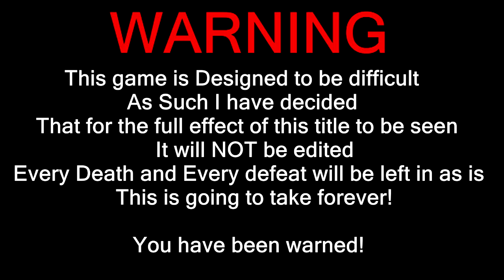SINISTER BURDEN | Sekiro: Shadows Die Twice - Part 32 Walkthrough Gameplay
Side Note: I got Extremely luck with the Armored Warrior, you do have to knock him off the bridge!

Explore late 1500s Sengoku Japan, a brutal period of constant life and death conflict, as you come face to face with larger than life foes in the dark and twisted world of Sekiro: Shadows Die Twice. As a Shinobi, or ninja, you will unleash an arsenal of deadly prosthetic tools and powerful ninja abilities while you blend stealth, vertical traversal, and visceral head to head combat in bloody confrontations.

After being left for dead by the Ashina Clan, who kidnapped your young lord and severed your arm, you awake to find that a mysterious busshi (or Japanese sculptor) has replaced your arm with an incredible prosthetic, allowing you to use many ingenious gadgets and tools. The busshi dubs you Sekiro, the one-armed wolf and, armed with your katana and new prosthetic, your only goal is to rescue your lord and regain your honor.

The game is directed by Hidetaka Miyazaki, and qualified as a third-person “action-adventure game with RPG elements“. The game’s protagonist plays the role of a hard-hearted warrior on a quest to rescue his young lord and who seeks revenge. His name is “Sekiro” or “One-Armed Wolf”. The game is set in Sengoku Japan – much as Nioh was, so you might want to brush up on your Sekigahara history or related lore.

Combat promises to deliver many different ways to engage in each scenario, and is being touted as the cornerstone of the game. The addition of vertical traversal options brings a new perspective for FromSoftware’s fans to enjoy as they can now gain access to higher vantage points than they might be used to.

“Collaborating with Activision on Sekiro: Shadows Die Twice has been a very exciting experience for us,” said Hidetaka Miyazaki, president and game director at FromSoftware. “With Sekiro: Shadows Die Twice many FromSoftware team members, including myself, are thrilled to be exploring themes of Sengoku Japan and ninja for the first time. We can’t wait for everyone to discover what’s in store for the game.”